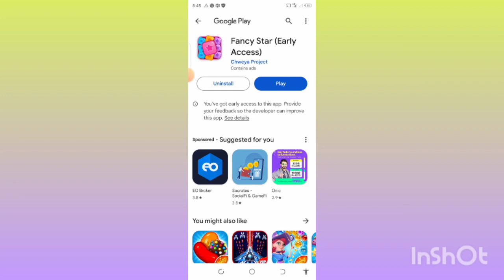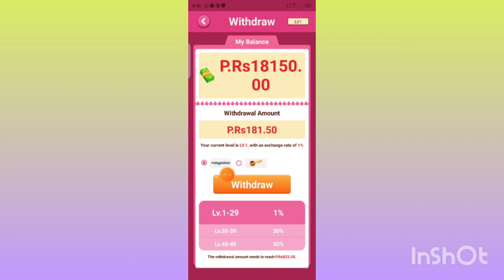Fancy Star APP Real or Fake|Fancy Star APP Paise Kaise kamaen|Fancy Star APP Live Withdraw proof